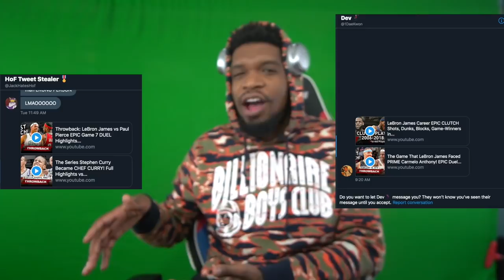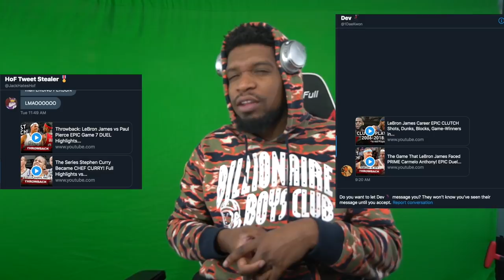The Game That LeBron James Faced PRIME Carmelo Anthony! EPIC Duel Highlights 2010.02.18 - MUST SEE